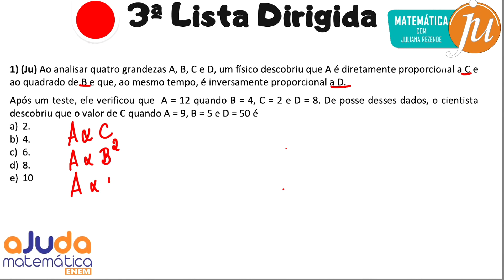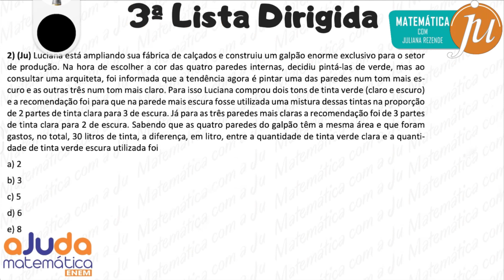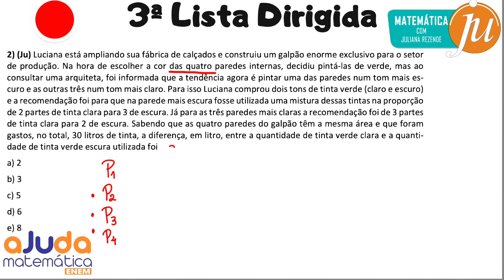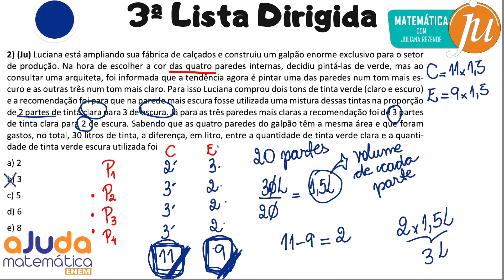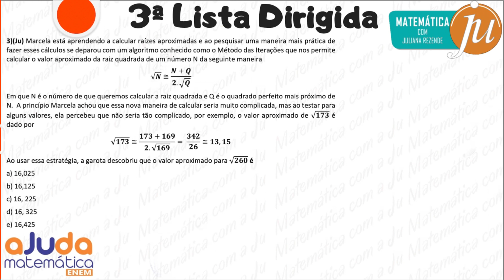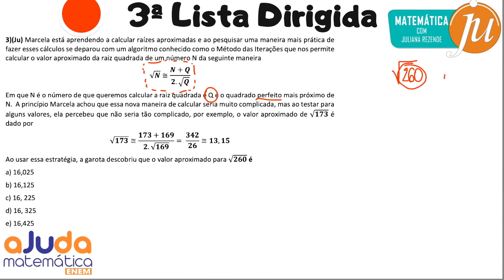Montagem de Expressões, divisão Proporcional e Radiciação | Terceira Lista Dirigida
Vem a resolução da Terceira Lista Dirigida da Ju.
Três questões inéditas a cada semana para você se preparar de forma efetiva para o Enem.
Para essa terceira lista eu elaborei uma questão sobre montagem de expressões, uma sobre divisão proporcional e uma sobre cálculo de raiz.
Vem ver...

Entre no nosso canal do Telegram e tenha acesso a muito conteúdo de qualidade e GRATUITAMENTE